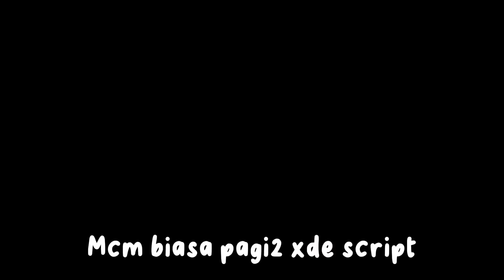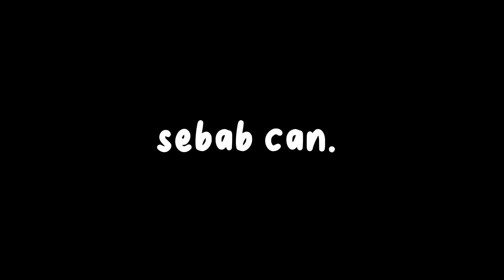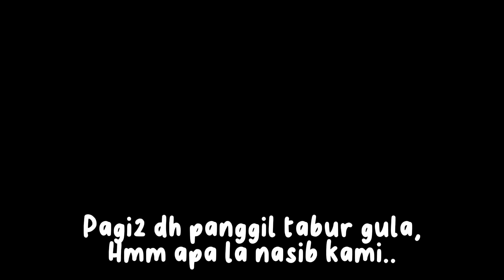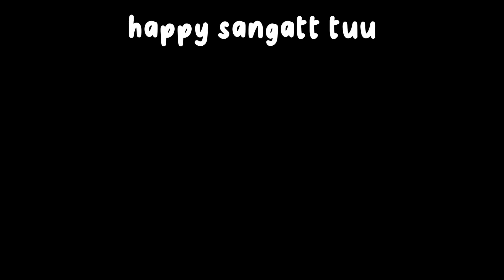REACTION AI TEAM ISYA FIRST DAY KERJA !